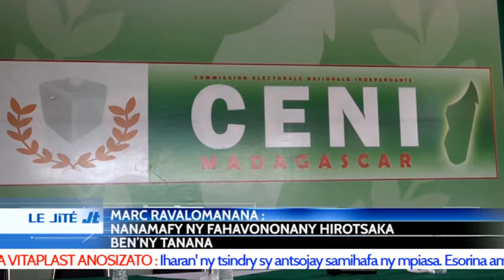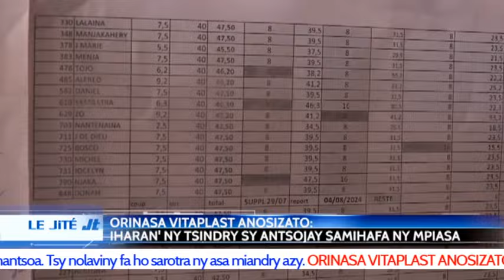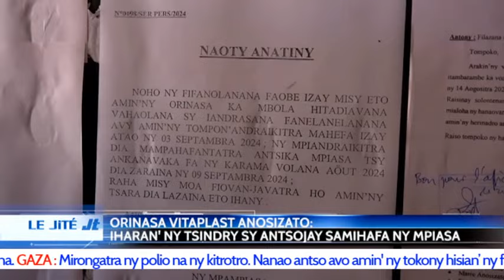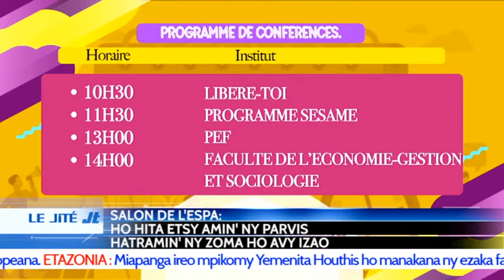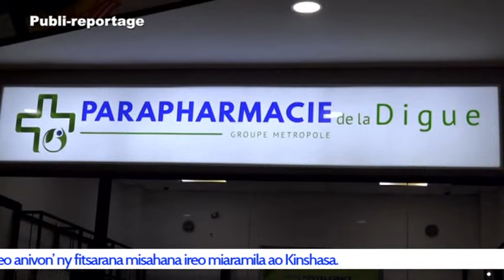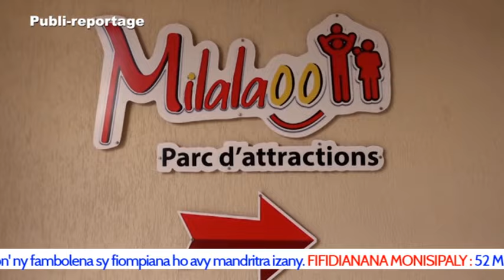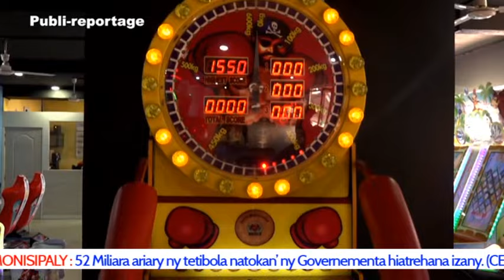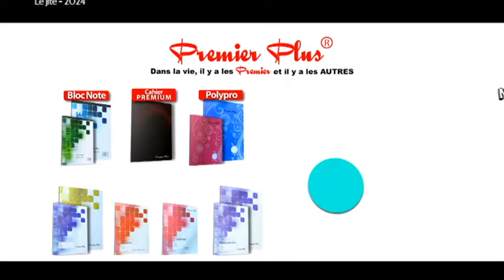LE JITE DU 28 AOUT 2024